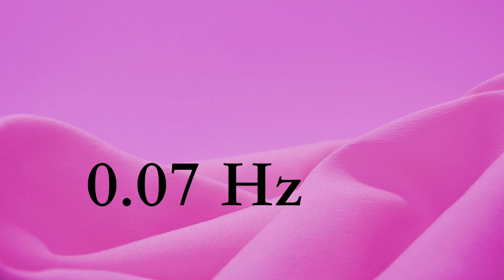Rife Frekans Tedavisi 🟢 0.07 Hz Saf Izokronik Ton (Tedavi listesi aşağıdadır)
20Hz ve aşağısı frekansların duyulmaması normaldir.・Frekanslardan %100 verim alabilmek için müzik kullanılmamıştır.
Kulaklık gerektirmez.・Rahat ses seviyesinde dinleyiniz.
4 hafta boyunca günde en az 3 kez dinleyiniz.（İyileşme süreci kişiye göre değişiklik gösterebilir.）
Bu frekanslar hayvan tedavilerinde de kullanıma uygundur.

Uyarılar
Araba kullanırken ve yüksek dikkat gerektiren işler yaparken dinlemeyiniz.
Bol su içiniz. Susuz kalmak baş ağrısına sebep olabilir.

Rife Frekansı Nedir?
Royal Raymond Rife biyoelektrik tıbbın yaratıcısı olarak kabul edilen muhteşem bir bilim adamıdır. Geliştirdiği teknoloji günümüzde hala optik, elektronik, radyokimya, biyokimya, balistik ve havacılık alanlarında kullanılmaktadır. 1920’de dünyanın ilk virüs mikroskobunu icat edip ve kanser virüsünü bulmuştur.
Her molekülün kendine özgün bir frekansta salındığı gerçeğine dayanarak geliştirdiği teknolojisi ile yıllar süren çalışmaları sonucunda çok sayıda tehlikeli hastalık organizmalarını tahrip eden frekansları buldu. Bu yöntemi kullanarak birçok kanser hastalarını tedavi etmiştir. Deneyler sonucu Rife teknolojsi kullanılarak yapılan tedavide başarı oranı %100 olmuştur.
Ancak, ilaç firmalarının para ve güç savaşında mağlup edilip icatları ve tüm araştırmaları elinden alınmıştır. Çok şükür ki başka bilim insanları izinden gitmiş ve günümüze bu frekansları getirmişlerdir. Bu tedavi edici frekanslara Rife Frekansları adı verilmiştir.

İzokronik Ton Nedir?
İzokronik ton düzenli bir hızda açılıp kapatılan tek tonlardır.
Tonun açılıp kapanma hızına frekans denir ve Hertz (Hz) cinsinden ölçülür.
10 Hz frekanslı bir İzokronik ton, saniyede 10 vuruş yapan bir tondur.

İzokronik Tonlar ve Binaural Ritmler Arasındaki Fark Nedir?
Binaural Ritmler; her iki kulağa farklı frekansların verilmesi üzerine beyin bu iki frekansın arasındaki farkı bulup o frekansta işler. Sağ kulağa 210Hz ve sol kulağa 200Hz frekans verilince, 10Hz frekans elde edilir.
Binaural ritmler dinlenirken kulaklık şarttır. Ancak İzokronik tonlarda ise tek bir ton olduğu için kulaklık ihtiyacı yoktur. Bu sayede tüm organlarımız tarafından frekans hissedilir ve iyileşme hızı artar.

🔴İyileştirdiği Rahatsızlıklar🔴
Böbreküstü Bezi Hastalıkları
Alkaptonüri (Okronozis, Siyah İdrar)
Amnezi (Hafıza kaybı)
Amniyotik Bant Sendromu
Amfibi Hastalıkları Aniridi (İris Yokluğu)
Şarbon (dalak yanığı), antraks
Arbovirüs Enfeksiyonları
Ateroskleroz
Asit
Bartonella Enfeksiyonları
Blefaroptoz
Blefarospazm
Kan Pıhtılaşma Bozuklukları
Bloom Sendromu
Bulbar Felci, Aşamalı
Burkholderia Enfeksiyonları
Kanser, Endometrium
Lösemi
Melanom, Cilt (Deri) Kanseri
Nazofarenks (Üst Yutak) kanseri
Yumurtalık kanseri
Plazma Hücreli Neoplazma Kanseri
Öksürük
Coxsackievirus Enfeksiyonları
Creutzfeldt-Jakob Sendromu
Kriptorşidizm
Currarino Sendromu
Sitomegalovirüs Enfeksiyonları
De Lange Sendromu
Yozlaşma Bozuklukları
Demiyelinizan Hastalıklar
Dientamoebiasis
Dupuytren'in Kontraktürü
Dislipidemiler
Ödem
Endometriyal kanser
Endoftalmi
Endoskopi
Ependimoma
Epiglotit
Epilepsi
Epstein-Barr Virüs Enfeksiyonları
Ergotizm
Eritema Enfektiyozum
Eritem
Exanthema Subitum
Exostoses
Fabry Hastalığı
Kangren
Gastrointestinal Stromal Tümörler
Gilbert Hastalığı
Diş eti iltihabı
Glioblastoma
Glossofarengeal Sinir Hastalıkları
Gut
Graft vs Konak Hastalığı
Halluks Valgus
Hamartom
Hantavirüs Enfeksiyonları
Kalp hastalıkları
Isı Stresi Bozuklukları
Hematolojik Hastalıklar
Histoplazmoz
Horner Sendromu
Hidrosefali
Hiperlipidemi, Ailevi Kombine:
Hipertansiyon, Malign
Hipertiroidizm
Hipokalemi
Hipoplastik Sol Kalp Sendromu
Hipotiroidizm
Keratit
Böbrek Hastalıkları, Kistik
Böbrek Hastalıkları
Krukenberg Tümörü
Kuru
Larva Migrans
Leptospirosis
Lesch-Nyhan Sendromu
Lösemi
Makroglossia
Mastositoz
Mastoidit
Meckel Divertikülü
Melanom
Mikrovasküler Angina
Mukopolisakkaridozlar
Multikistik Displastik Böbrek
Miyoklonus
Mide bulantısı
Nistagmus, Patolojik
Oculocerebrorenal Sendromu
Onikomikoz
Optik Atrofiler, Kalıtsal
Optik Nörit
Parazitler bağırsakta parazit yapar
Parazitler metagonimus Yokogawai
Parazit nematodu
Parazitler onchocerca volvulus HC (tümör)
Parazitler kıl kurdu
Parazitler uyuz
Parazitler trypanosoma rhodesiense
Periferik Sinir Sistemi Hastalıkları
Periferik Damar Hastalıkları
Peter Anomalisi
Fenilketonurias
Pin Kurtları
Polimiyozit
Kuduz
Raynaud Hastalığı
Renal Arter Tıkanıklığı
Solunum Sıkıntısı Sendromu, Yenidoğan
Retina Hastalıkları
Retina Ven Tıkanıklığı
Retinitis Pigmentosa
Retroperitoneal Fibroz
Rabdoid Tümör
Rabdomiyoliz
Raşitizm
RNA Virüsü Enfeksiyonları
Kayalık Dağlar benekli humması
Kızamıkçık
Sarkoidoz
Şizofreni
Skotoma
Sepsis
Serotonin Sendromu
Şiddetli Kombine İmmün Yetmezlik
Shy-Drager Sendromu
Uyku Apnesi, Santral
Somatoform Bozukluklar
Spermatik Kordon Burulması
Kekemelik
Tinnitus
Trakeal Stenoz
Tripanosomiasis, Afrika
Tripanozomiyaz
Tümör Virüsü Enfeksiyonları
Turner sendromu
Ulnar Sinir Sıkıştırma Sendromları
Üre Döngüsü Bozuklukları
Üretrit
Ürogenital Cerrahi İşlemler
Ürtiker
Üveit
Vajinal Hastalıklar